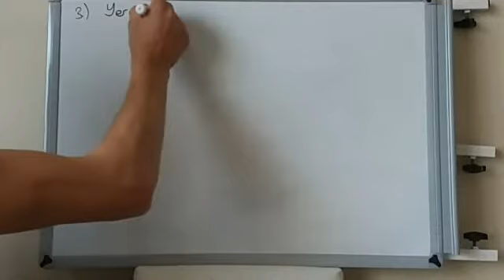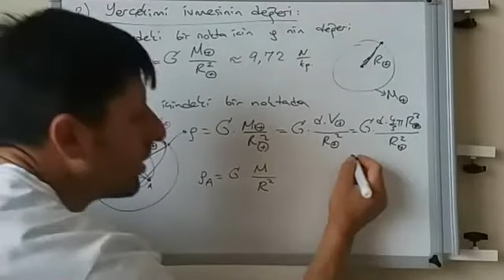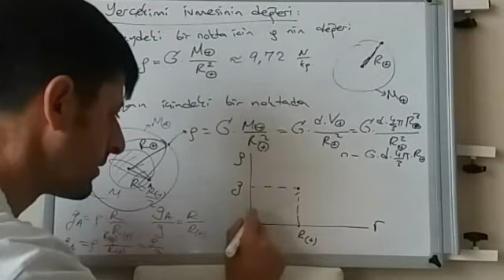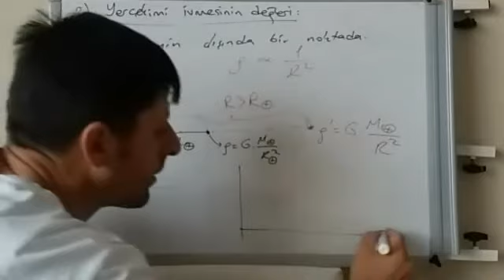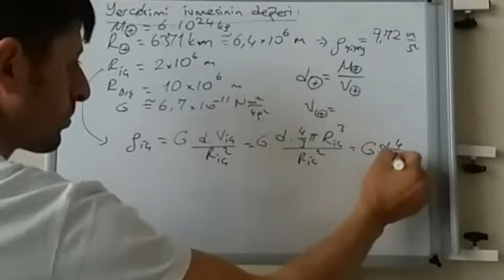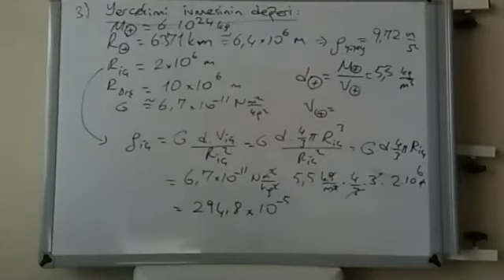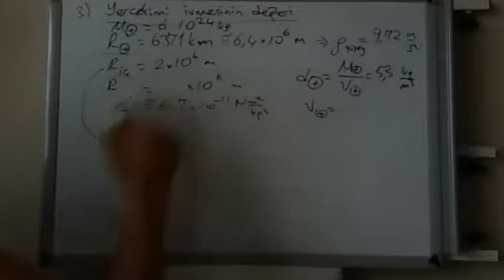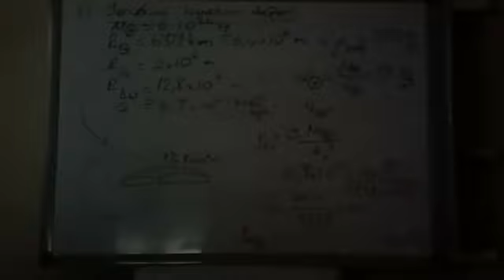Yerçekimi ivmesinin değeri